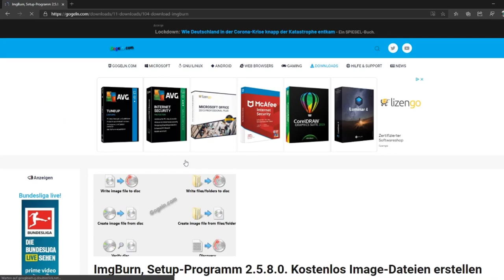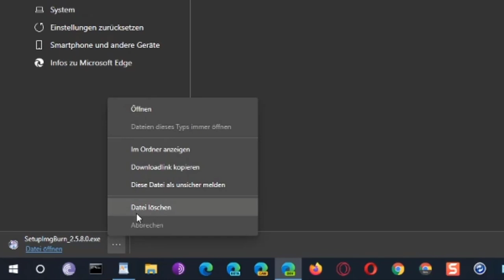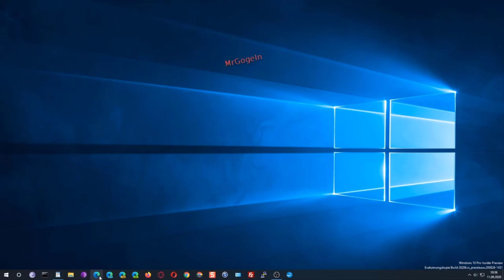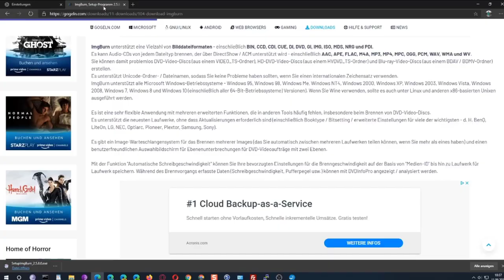Download-Steuerelemente aktivieren. Eine weitere MS Edge Legacy-Funktion in den Chromium-Browser.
90 TAGE GRATIS UPGRADE AUF AMAZON MUSIC HD Musikstreaming in Premium-Klangqualität:

Edge wurden neue Optionen zum Herunterladen hinzugefügt.
Zuletzt hat Microsoft der Chromium-Version eine weitere Microsoft Edge-Legacy-Funktion hinzugefügt.
Es ist das Herunterladen von Dateien, das jetzt neue Optionen zum Öffnen, Speichern unter, Speichern oder Abbrechen des Downloads bietet.

Microsoft hat außerdem eine neue Option für Downloads hinzugefügt, die das Löschen von Dateien, die Sie zuvor mit Microsoft Edge heruntergeladen haben..

Community Masken 2er Pack Set Unisex Behelfsmaske Wendbar Mundschutz Maske Mund- und Nasenschutz Wendemaske Baumwolle BCI Waschbar:

Das Aktivieren der neuen Download-Steuerelemente ist ziemlich einfach.
edge://settings/downloads  ..

🌟 Amazon Partner-Link